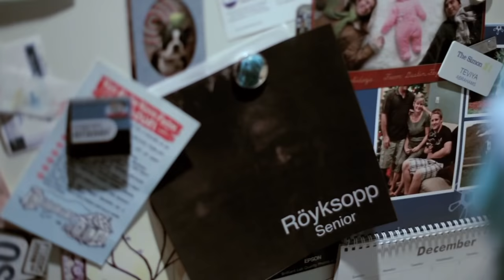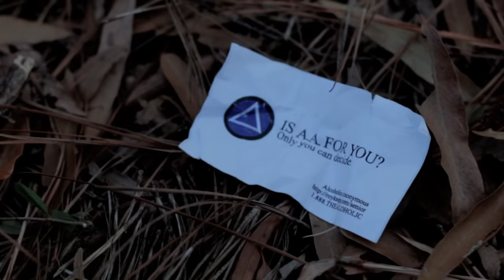Röyksopp "The Alcoholic" A Puppet's Tale (finalist)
A finalist on the Genero.tv website - "The Alcoholic" is a video set to the tune of a Royksopp song with the same name. Here we follow a man who finds himself a puppet to alcoholism. Intended to have the look of a comedy and the feel of a tragedy - this video juxtaposes the two with a combination of puppetry and live action. Think "Avenue Q" meets "Requiem for A Dream" From Royksopp's "Senior" Album

Director / Editor / DOP - Jon Abrahams
Starring: Cory Evans (puppeteer), Robyn Meislohn, Cheryl Cochran, Ethan Marten
Written by Jon Abrahams and Jim McCullough
Special Thanks: Teviya Abrahams, Fareine Suarez, Eran Rubinstein, Havaca Johnson, Dustin & Faye Weant, Chris Curl, Al Gainey, Demece Williams, Judy Sharlow, Heather, Jean, Tango's Tavern, First Landing State Park

Filmed in Virginia Beach, VA - USA